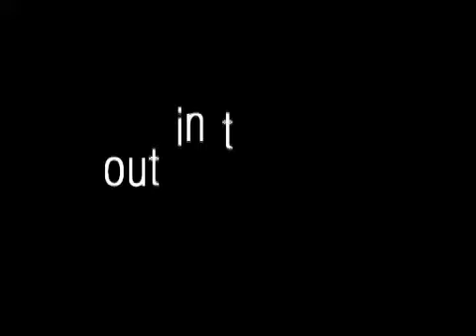out in the dark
reggae london